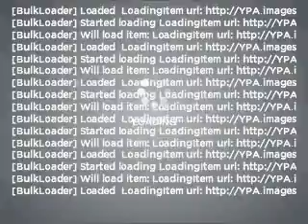2010 Chrysler 300C - Broken Arrow OK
Year: 2010
Make: Chrysler
Model: 300C
Trim: SRT8
Engine: 6.1 liter 8 cylinder 16 valve
Transmission: 5-Speed Automatic
Color: Black
Mileage: 2
Address:
2920 North Aspen Ave